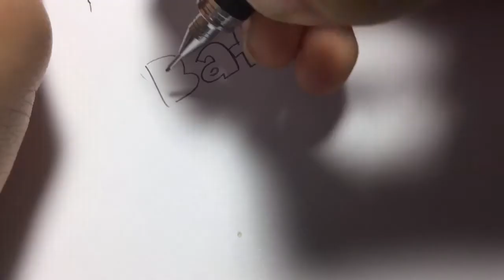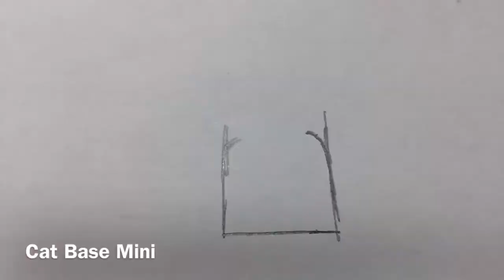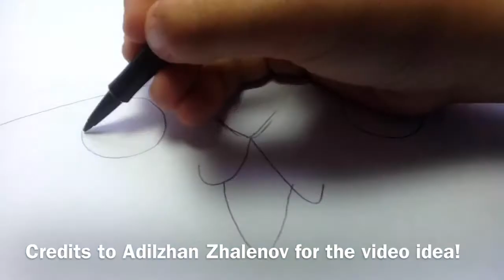Battle Cats Drawing: Reinforcement Cats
These cats are very useful, but very fragile at the same time. They are the reinforcement cats, born out of gameplay! Don’t forget to comment which cats you want me to draw! Credits to  Adilzhan Zhalenov for the video idea! S4 E6

Song: Different Heaven - Nekozilla